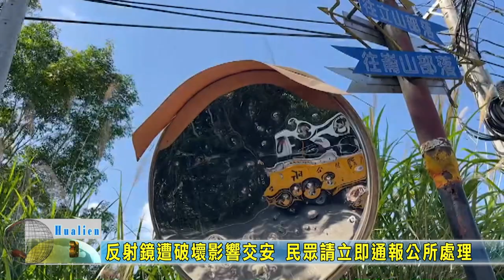20230307 05 反射鏡遭破壞影響交安 民眾請立即通報公所處理